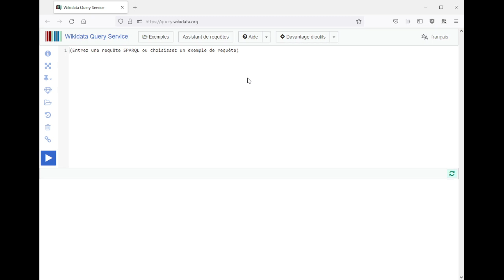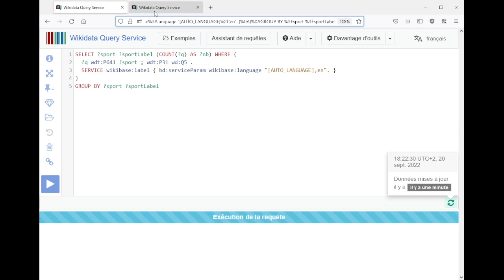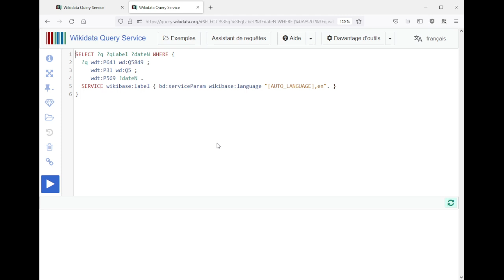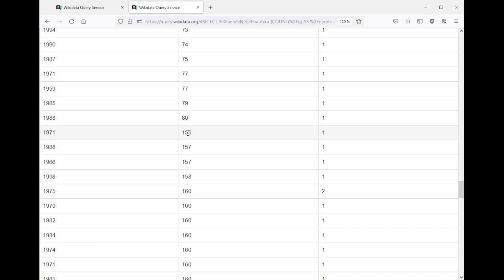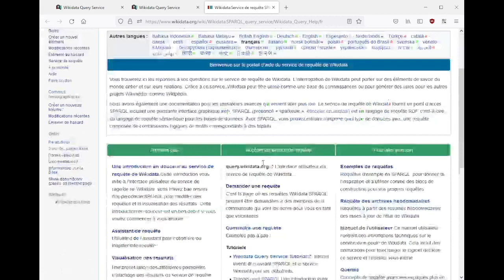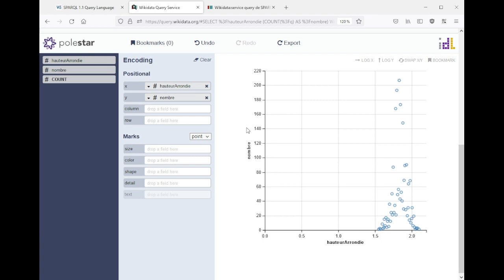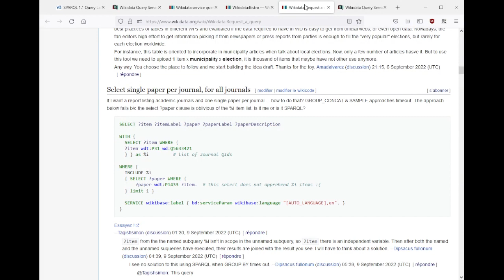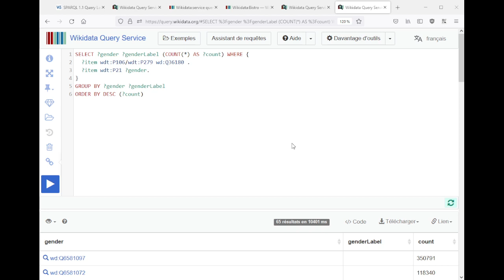sports, rugby et unités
Séance du mardi 20 septembre 2022, à propos de sport, de rugby et d'unités

00:00 - Introduction
06:35 - Personnes et sports
14:04 - Rugby et année de naissance
20:54 - Rugby et taille
40:00 - Questions
49:51 - Conclusion

w.wiki/5ivv : personnes jouant au rugby à XV groupées selon année de naissance
w.wiki/5iv$ : personnes jouant au rugby à XV groupées selon leur taille (harmonisée et arrondie)
w.wiki/5iw3 : femmes jouant au rugby à XV groupées selon leur taille (harmonisée et arrondie)